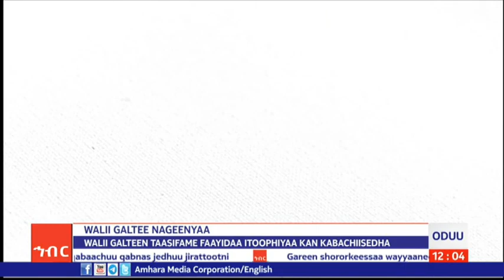AMECO HIBIR: Oduu Sagantaa Afaan Oromoo 24/02/2015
Oduu Sagantaa Afaan Oromoo